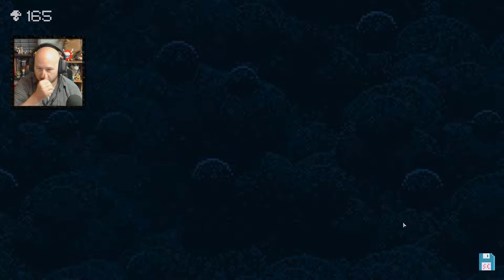Let's Play Summer Catchers on Steam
Watch RC have a ton of 2D fun in Summer Catchers on Steam.